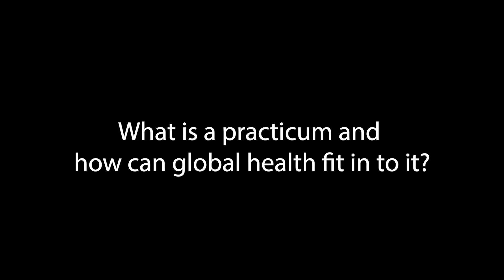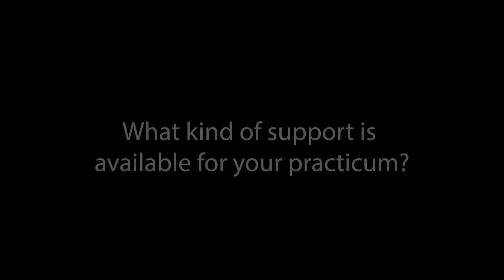Our M.D./ MPH Program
Learn more about  our M.D./M.P.H. program with Chloe Whittely, a fourth year M.D./M.P.H. student at UT Health San Antonio.

The M.D./M.P.H. Program prepares physicians to treat individuals and populations through training in medicine, biostatistics, epidemiology, behavioral science, public policy, environmental science, and global health. This program allows students to concurrently earn an M.D., through the Long School of Medicine (Long SOM), and a Master in Public Health (M.P.H.), through the University of Texas Health Science Center at Houston (UTHealth) School of Public Health in San Antonio. Classes are available online, in person, or through an interactive video link (iTV) to other UTHealth School of Public Health campuses.